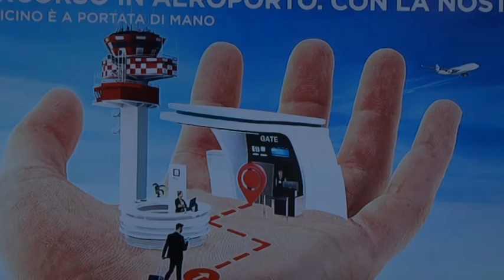App Day a Fiumicino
Online ‘Rome Airports’, la nuova App di ADR per guidare i passeggeri in aeroporto. Giornata di flashmob allo scalo per il lancio dell’App: un “assistente aeroportuale” per i viaggiatori con servizi innovativi.